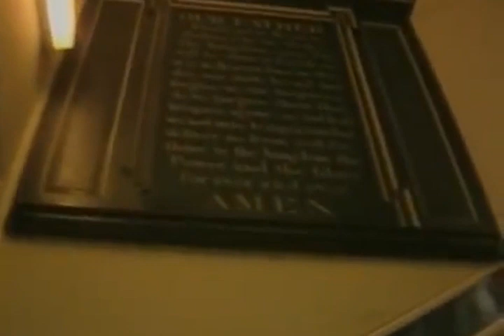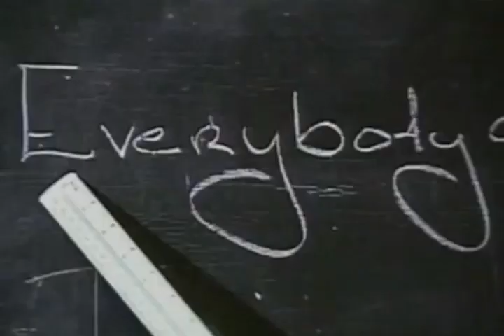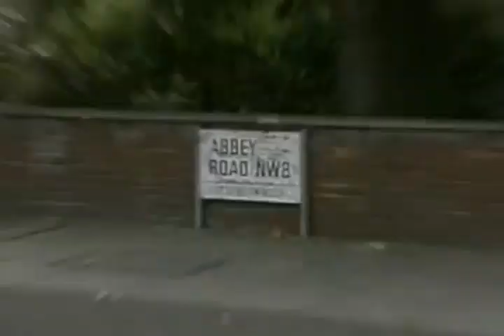Baby's Gang -- Happy Song Video Remix HQ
We also offer a vast variety of instrumentals, sound engineering (mixing & mastering), album cover art and more! Baby's    Gang  &     Boney   M    --   Happy     Song ::  Lyrics  ::   Baby's Gang was an Italian musical project, best known for their 1983 hit single "Happy Song".Remix  (7\ Version)